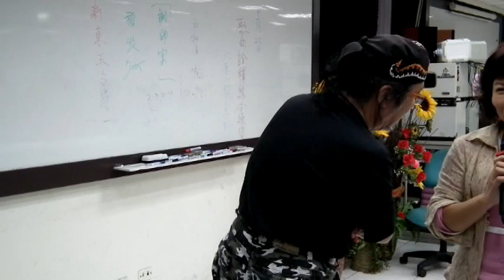20110525黃美麗~難忘的愛人